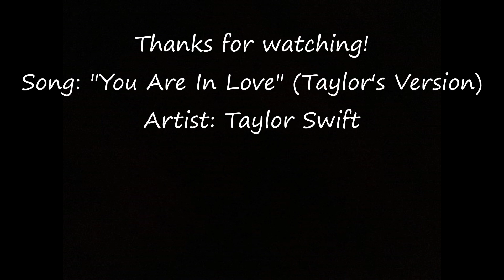"You Are in Love" (ChaLynn's Version)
I know that I already made a ChaLynn edit to this song but since Taylor Swift just released her version of it, I decided to use that as an excuse to make an updated edit with more recent clips. I hope you enjoy!

Couple: ChaLynn (Chase and Brook Lynn)
Show: General Hospital
Clip credit to Chase and Brook Lynn
Song: "You Are in Love" (Taylor's Version)
Artist: Taylor Swift